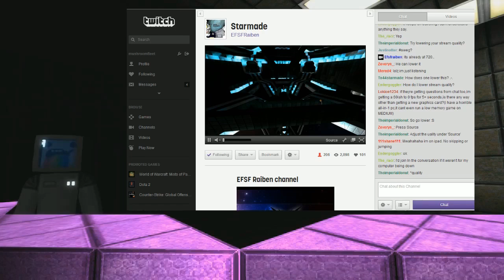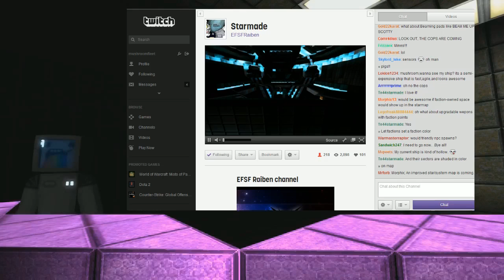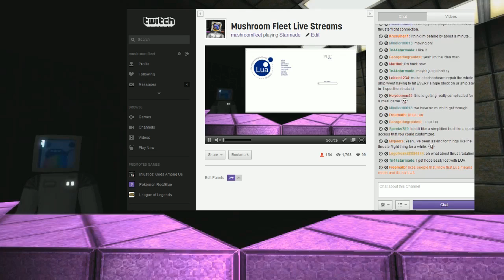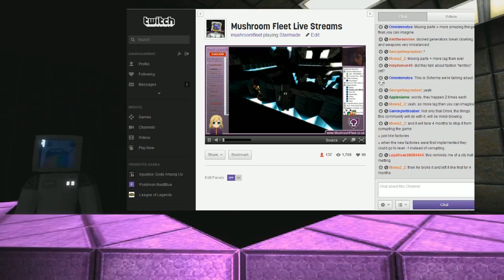Starmade Ep732: Dev Q&A with Schema & Calbiri